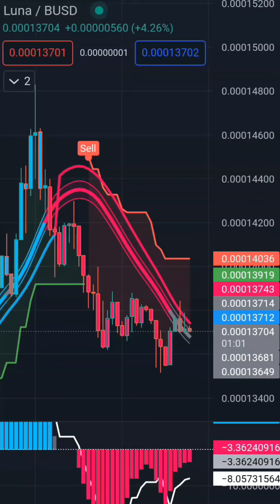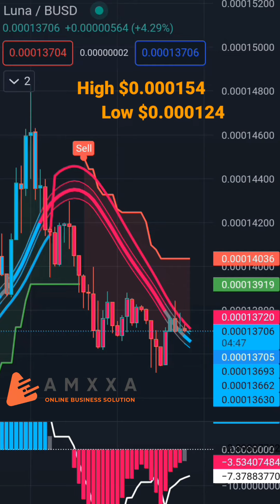Terra Luna crypto $ coin downtrend 24h volume live now trading views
May 19, 2022 - The current price of Terra is $0.0002 per (LUNA / USD). Terra is 100.00% below the all time high of $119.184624

The live Terra price today is $0.000135 USD with a 24-hour trading volume of $850,360,222 USD. We update our LUNA to USD price in real-time. Terra is down 30.74% in the last 24 hours. The current CoinMarketCap ranking is #213, with a live market cap of $883,713,634 USD. It has a circulating supply of 6,533,627,110,332 LUNA coins and the max. supply is not available.

Terra is a blockchain protocol that uses fiat-pegged stablecoins to power price-stable global payments systems. According to its white paper, Terra combines the price stability and wide adoption of fiat currencies with the censorship-resistance of Bitcoin (BTC) and offers fast and affordable settlements.

Development on Terra began in January 2018, and its mainnet officially launched in April 2019. As of September 2021, it offers stablecoins pegged to the U.S. dollar, South Korean won, Mongolian tugrik and the International Monetary Fund's Special Drawing Rights basket of currencies — and it intends to roll out additional options.

Terra's native token, LUNA, is used to stabilize the price of the protocol's stablecoins. LUNA holders are also able to submit and vote on governance proposals, giving it the functionality of a governance token.

Terra was founded in January 2018 by Daniel Shin and Do Kwon. The two conceived of the project as a way to drive the rapid adoption of blockchain technology and cryptocurrency through a focus on price stability and usability. Kwon took on the position of CEO of Terraform Labs, the company behind Terra.

Prior to developing Terra, Shin co-founded and headed Ticket Monster, otherwise known as TMON — a major South Korean e-commerce platform. He later co-founded Fast Track Asia, a startup incubator working with entrepreneurs to build fully functional companies.

Kwon previously founded and served as CEO of Anyfi, a startup providing decentralized wireless mesh networking solutions. He has also worked as a software engineer for Microsoft and Apple

Terra seeks to set itself apart through its use of fiat-pegged stablecoins, stating that it combines the borderless benefits of cryptocurrencies with the day-to-day price stability of fiat currencies. It keeps its one-to-one peg through an algorithm that automatically adjusts stablecoin supply based on its demand. It does so by incentivizing LUNA holders to swap LUNA and stablecoins at profitable exchange rates, as needed, to either expand or contract the stablecoin supply to match demand.

Terra has established a number of partnerships with payments platforms, particularly in the Asia-Pacific region. In July 2019, Terra announced a partnership with Chai, a South Korea-based mobile payments application, in which purchases made using the application on e-commerce platforms are processed via the Terra blockchain network. Each transaction is subject to (on average) a 2%–3% fee charged to the merchant.

In addition, Terra is supported by the Terra Alliance, a group of businesses and platforms advocating for the adoption of Terra. In February 2019, the company announced that e-commerce platforms from 10 different countries, representing a user base of 45 million and a gross merchandise value of $25 billion, were members of the alliance.

The Terra blockchain is secured using a proof-of-stake consensus algorithm based on Tendermint, in which LUNA token holders stake their tokens as collateral to validate transactions, receiving rewards in proportion to the amount of LUNA staked. Tokenholders may also delegate others to validate transactions on their behalf, sharing in any revenue generated. Terra also offers additional guidance to validator nodes on the best practices for helping to keep the network secure.

In May 2019, shortly after Terra's mainnet went live, blockchain verification and penetration testing firm CertiK completed a security audit of the network. It examined its economic model to test against market manipulation, its architecture and its coding language. CertiK found that the "modeling and mathematical reasoning" of the Terra network were "considered sound," although it would not comment on the blockchain's performance.